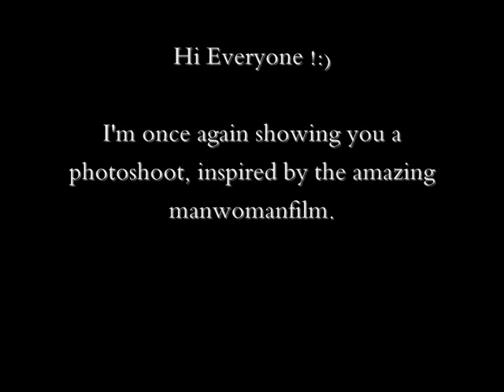Flower Shoot.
Hi everyone:)
thanks for passing by this video.

So this is just another shooting video with pictures included.
It is inspired by manwomanfilm, check her out if you don't know her yet, she's amazing.

Have a lovelyday. :)